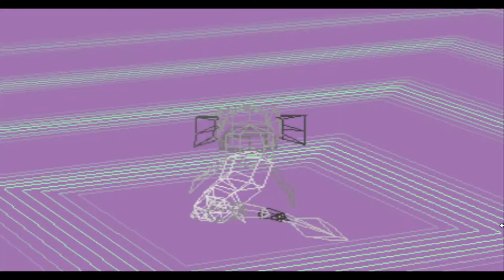Let's Play "Digimon World" [German, HD+] #011 - Bewährungsprobe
Ein Emulator, ein Gamepad und ein Asator - Das ist, was dabei herauskommt!
Dieses wundervolle Spiel kann man schon fast als Retro-Perle bezeichnen, aber das
macht sie umso spielenswerter. Wir landen ohne erklärbaren Grund in der Digiwelt,
bekommen einen Partner, und den Auftrag, die Stadt wiederzubevölkern. Zu diesem
Zwecke müssen wir all die Digimon, die einst in der Stadt lebten, dazu überreden,
wieder dorthin zu ziehen, um den Frieden wieder herzustellen.
Na, das kann ja was werden...

"Digimon World", Virtual Pet-Rollenspiel von Bandai, 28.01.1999